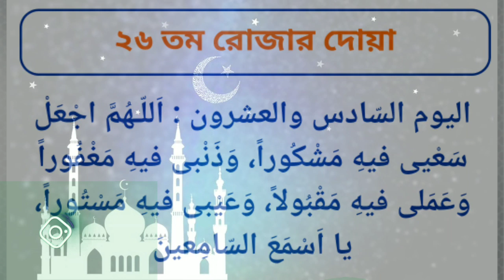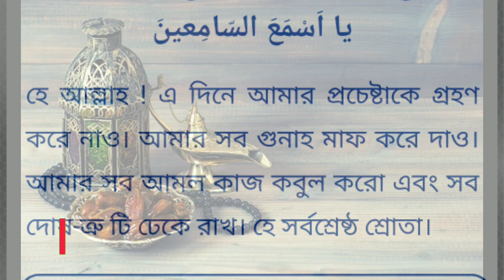২৭ তম রোজার দিন যে আমলটি করতে হয় | আর্থিক উন্নতি লাভের আমল দোয়া |মোটা হওয়ার আমল দোয়া অজিফা উপায়